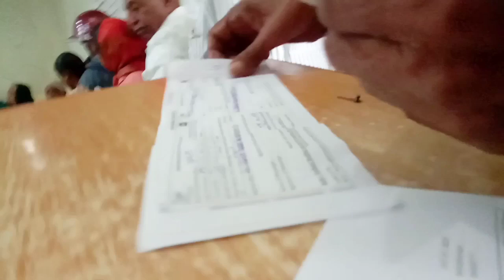Post Office ta eigi pot thunglare 🤔Kaidagi?